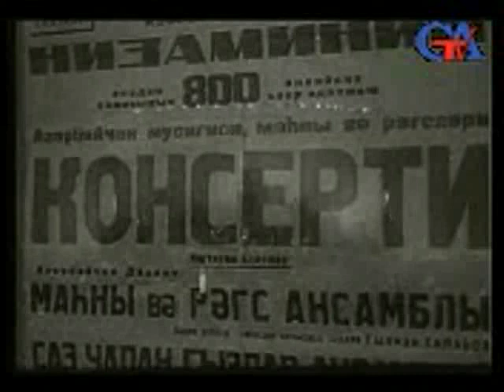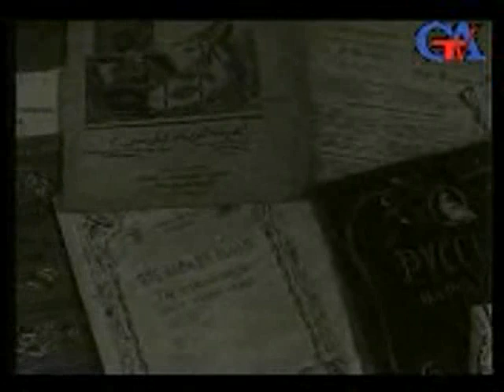Bülbül haqda senedli film 2 Bölüm